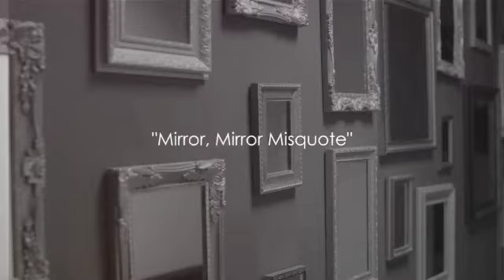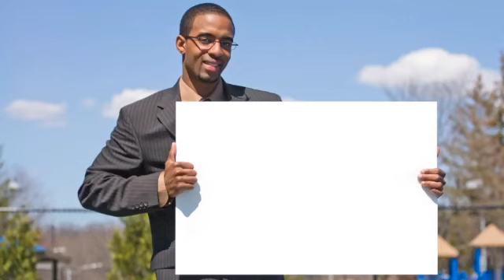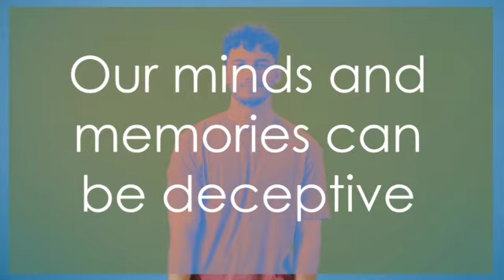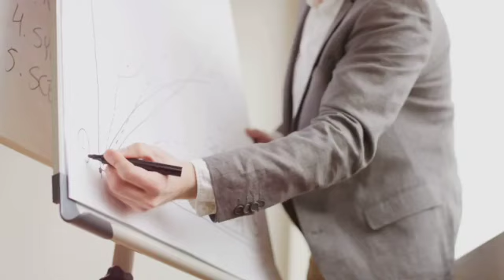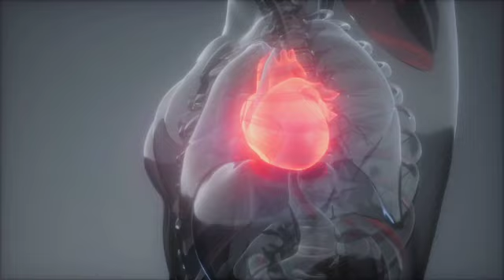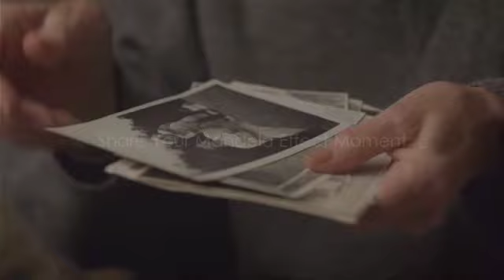Mandela Effect Examples That Will Make You Question Reality!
Prepare to have your mind blown as we present mind-boggling examples that will make you question your own memories!

In this captivating video, we explore popular culture references that have left people questioning reality. From famous movie quotes that seem to have changed to iconic brand logos that have supposedly undergone mysterious transformations - we'll cover it all!

Join us as we deep-dive into the world of the Mandela Effect, discussing its origins and exploring the theories behind it. We'll present compelling evidence and engage in thought-provoking discussions about this perplexing phenomenon.

Whether you're a skeptic intrigued by the power of perception or someone who has experienced the Mandela Effect firsthand, this video is sure to captivate and entertain you.

So, get ready to challenge your own memories and join us for an eye-opening journey into the puzzling world of the Mandela Effect. Together, let's uncover the truth behind the Mandela Effect.

OUTLINE:

00:00:00 "Introduction to the Mandela Effect"
00:00:28 "Mirror, Mirror Misquote"
00:01:36 "Forrest Gump Misquote"
00:02:32 "Chartreuse Color Confusion"
00:03:24 "Chick-fil-A Spelling Surprise"
00:04:16 "The Thinker's Hand Placement"
00:05:10 "New Zealand's Location"
00:05:55 "Febreze vs. Febreeze"
00:06:42 "Sex and the City Misquote"
00:07:40 "Heart Location Confusion"
00:08:29 "Looney Tunes vs. Looney Toons"
00:09:21 "Conclusion"